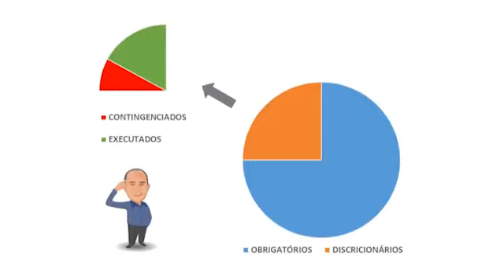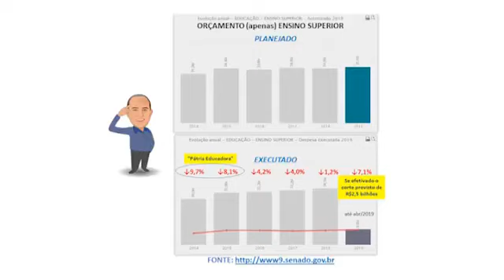A Farsa Sobre o Corte de 30% nas Universidades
Assista para entender. Professor universitário desmonta a mentira da mídia sobre o corte de 30% da verba "destinada ao ensino" nas universidades federais.